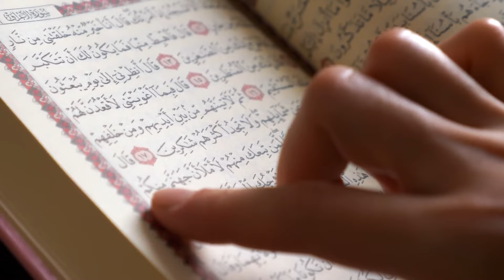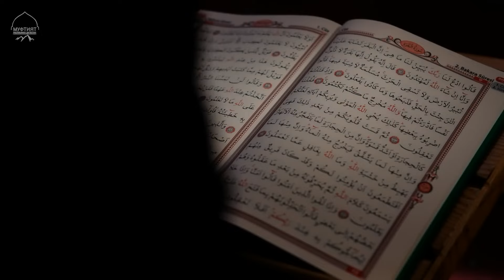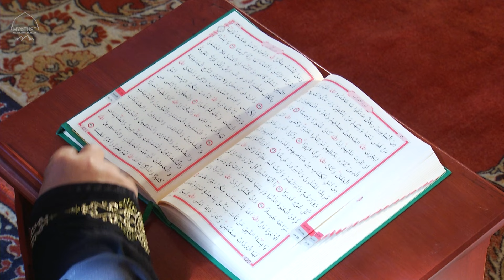ЭТИ УЖАСНЫЕ ГРЕХИ ЗАКРОЮТ ВРАТА РАЯ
Эти шесть мерзких поступка могут привести к такой трагедии. В этой ролике мы расскажем о них, чтобы каждый из нас первым делом отдалялся от этих грехов.